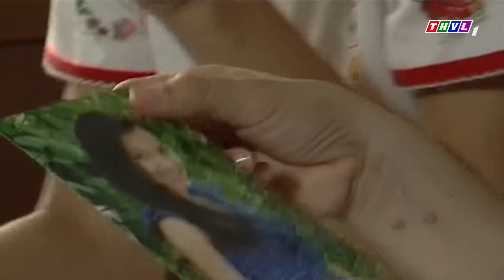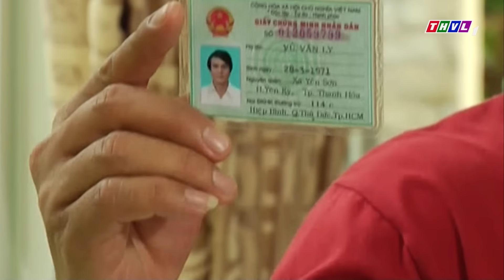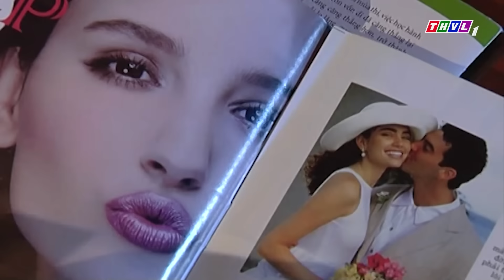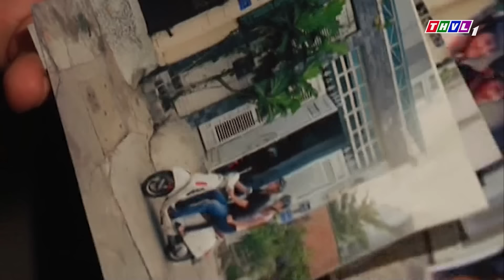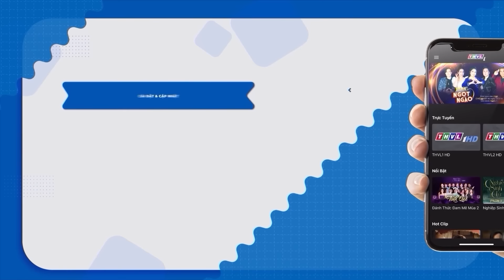CHẠY TRỐN TÌNH YÊU | PHIM VIỆT NAM MỚI 2024 | PHIM TÂM LÝ XÃ HỘI VIỆT NAM HAY THOÁT TIM NĂM 2024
Phim " HOA PHÙ DUNG " là một trong những Phim Bộ Tình Cảm , Phim Bộ Tâm Lý Xã Hội hay nhất , mới nhất 2021 có các ngôi sao như Phương Trinh Jolie, Cao Minh Đạt, Trung Dũng,... thủ vai chính. Bộ phim do đài Truyền Hình Vĩnh Long sản xuất đã đạt được những thành công rực rỡ trong làng phim bộ tình cảm, tâm lý xã hội Việt Nam hay nhất 2021. Chúc các bạn có những phút giây xem phim vui vẻ nhé ^^